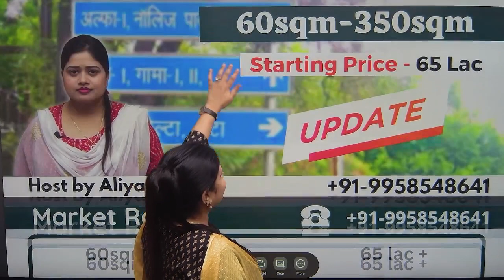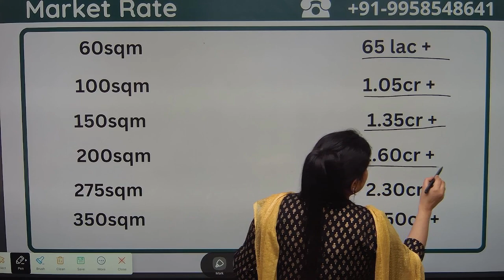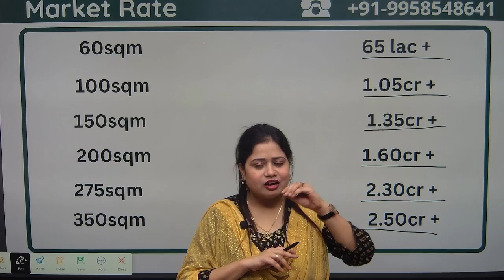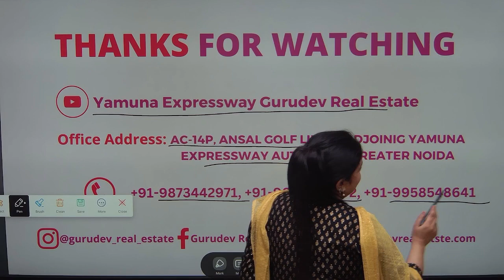Alpha 1,Greater Noida Authority Plots Near Pari Chowk | 60sqm-350sqm Authority Plots 📞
Residential Sectors For Living In Greater Noida Near Pari Chowk | Gurudev Real Estate

● Cricket Stadium
● Galgotias University
P3 sector greater noida
greater noida sector p3
greater noida
industrial area
haier company
yamuna expressway
yamuna expressway authority plots rates
yeida
yeida new scheme
2 bhk in noida
yeida draw
yeida live
yeida news
property in noida
noida expressway
noida metro update
2bhk in greater noida
noida
noida airport
yamuna expressway
jewar airport
yeida city
noida film city news
yeida filmcity
filmcity yeida
yeida
latest news
gautam adani latest news
adani news
adani
Yeida mortgage
adani group
gautam adani
adani enterprises latest news
hindi news
gautam adani latest interview
top news
adani enterprises sha
jewar internat